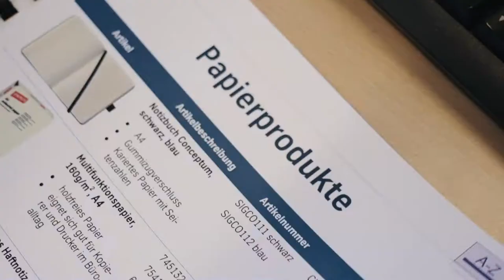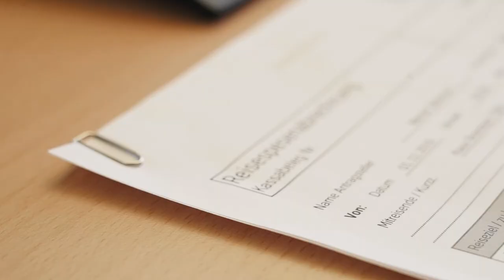Lehre als Kauffmann-/frau bei der thyssenkrupp Presta AG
Ein Einblick in den Alltag einer Lehrstelle bei der thyssenkrupp Presta AG in Eschen, Liechtenstein als Kauffmann-/frau EFZ